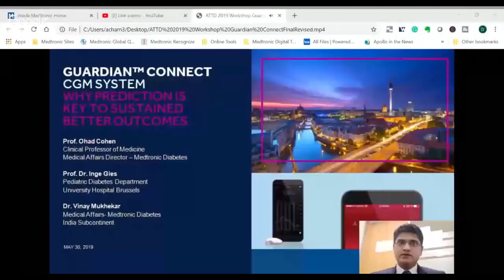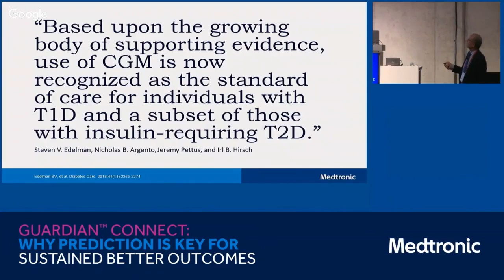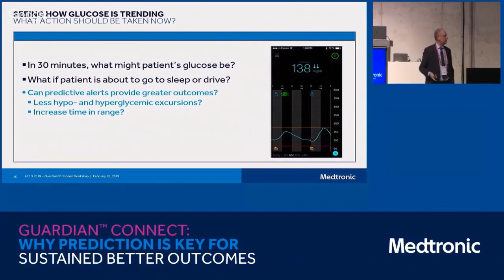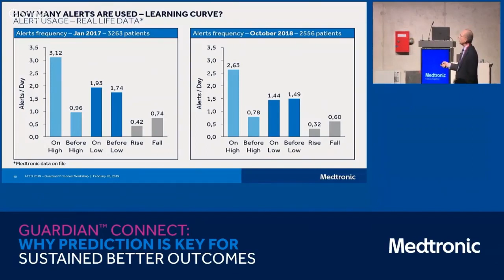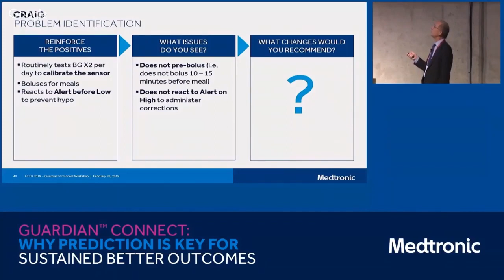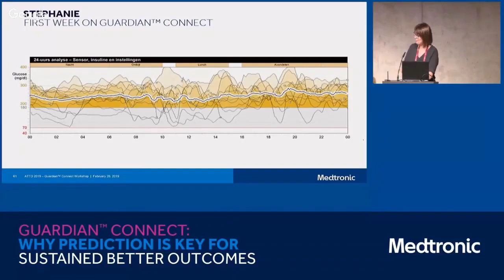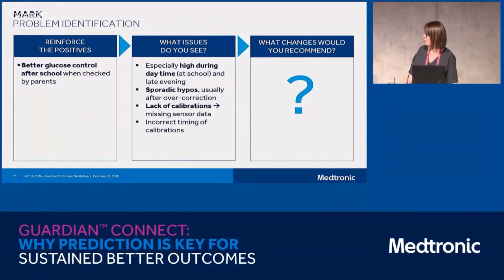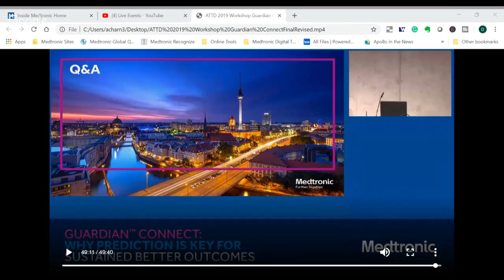Webinar-Guardian Connect CGM | Medtronic Diabetes India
Webinar on Guardian Connect CGM; Why Prediction is key for sustained outcomes by Prof. Ohad Cohen, Prof. Inge Giles and Dr. Vinay Mukhekar

What is the Guardian™ Connect CGM system?

The Guardian™ Connect system continuously measures your glucose levels and uses smart technology to predict when you're going too high or low, sending the notification to your phone. When you have the power to predict your glucose levels, you have the power to take action.

Unlike other CGM systems, the Guardian™ Connect transmitter was designed to last a full year, That's 100k sensor glucose readings and countless valuable insights with 20% of the equipment of the competition. Picture the difference in your daily life with the smartest, most predictive and most affordable personal CGM on the market - the Guardian™ Connect system makes the smarter case easier, on-the-go.

With personalised StartRight expertise to get you started and 24/7/365 support, you and your loved ones can get peace of mind right from the start.